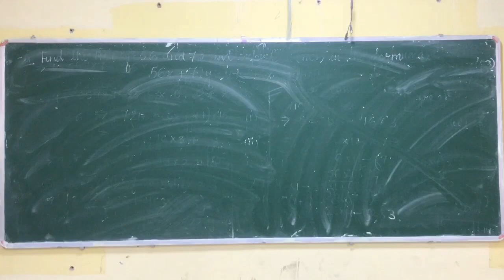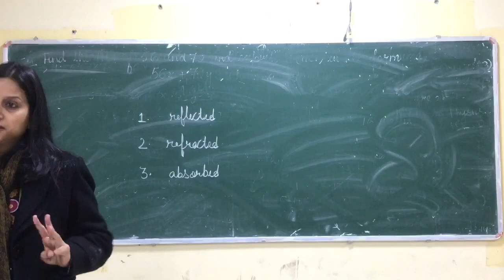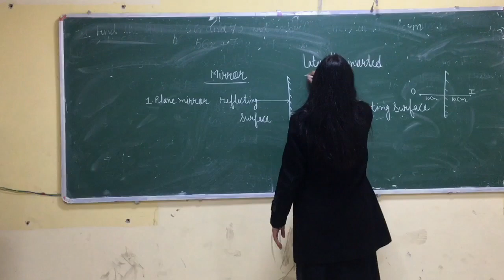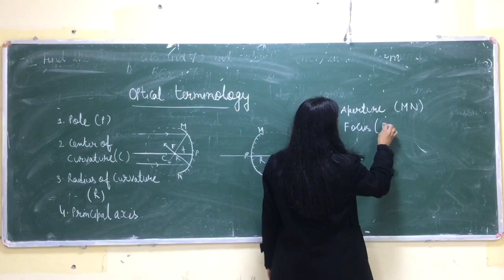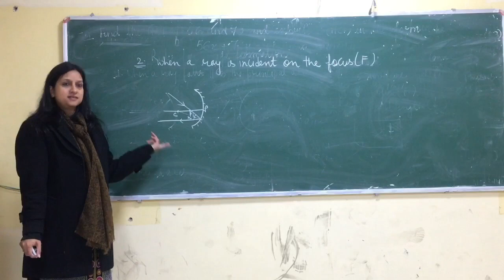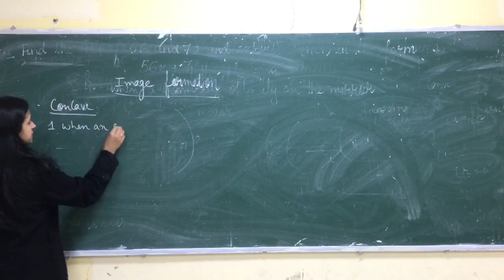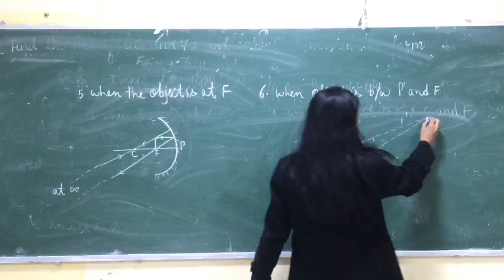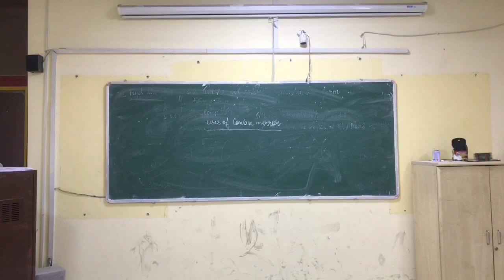DCM Class 10 Science Lecture on Optics Day1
DCM Class 10 Science Lecture on Optics

Understand the Science of Lights
Prepare yourself for exams, Watch lecture courses at your convenience on mobile. All the best. Understand the concepts from the Guru's themself...